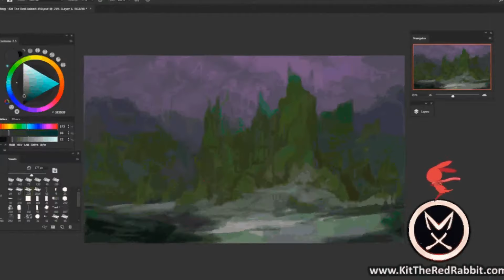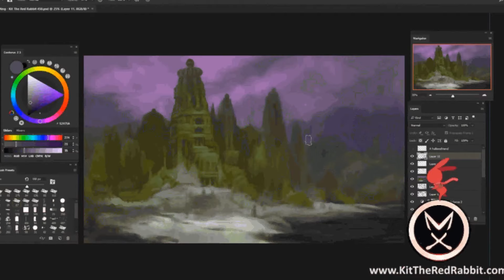Speed Painting #450 'Lord Grime's Refuge' [Timelapse]